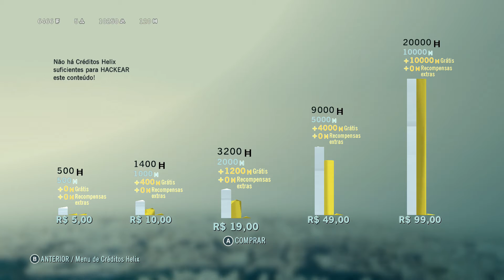Detonado Assassin's Creed UNITY #11 - ASSASSINATO PREVISTO - Gameplay em Portugues I X-One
Assassins Creed: Unity é um jogo de ação e aventura 2014 sandbox, e uma sequela a 2013 de Assassins Creed IV: Black Flag. Ambientado durante a Revolução Francesa, o jogo segue nobre Arno Dorian, que se junta os assassinos para investigar o assassinato de seu pai adotivo, em nome de sua irmã Élise de la Serre, um membro dos Templários.

O principal personagem do jogo é Arno Dorian (Dan Jeannotte), um francês nativo que nasceu em Versailles para um pai assassino. Depois que seu pai é morto por Shay Patrick Cormac, Arno é adotada, sem saber que sua nova família ocupa um alto cargo dentro da Ordem dos Templários, com o seu novo pai descobrir o Grandmaster Templários. Arno culpa a si mesmo quando seu pai adotivo é assassinado, e assim sai em busca de redenção que o leva para a Irmandade dos Assassinos, onde ele sobe lentamente através das fileiras, bem como Altaïr Ibn-La'Ahad e Ezio Auditore, como visto na jogos anteriores. O interesse amoroso de Arno é um templário chamada Elise De Laserre (Catherine Bérubé), a filha do Grão-Mestre dos Templários, que adotou Arno, que também se propõe a investigar mais sobre a morte de seu pai e de seu papel na mudança ideológica crescente dentro da Ordem dos Templários, que ameaça seus valores fundamentais. Caracteres adicionais incluem Marquês de Sade (Alex Ivanovici), Napoleão Bonaparte (Brent Skagford) e Maximilien de Robespierre (Bruce Dinsmore).

A história de Arno será definido em Paris, na véspera da Revolução Francesa. A definição moderna incidirá sobre os assassinos que contatam o jogador e solicitando sua ajuda para explorar Arno no passado, bem como ajudar no presente. Missões multiplayer cooperativos acompanhará o desenvolvimento da Irmandade de Assassinos durante a Revolução Francesa. Além disso, "anomalias de tempo" pode ser encontrado ao longo da cidade. Acessá-los terá Arno para vários pontos da história parisiense, como a ocupação pela Alemanha nazista durante a Segunda Guerra Mundial.